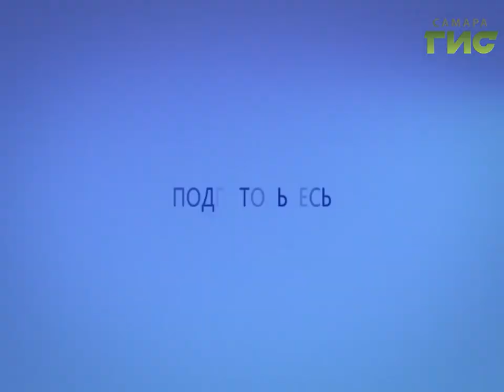Прогноз погоды на 06.07.2017